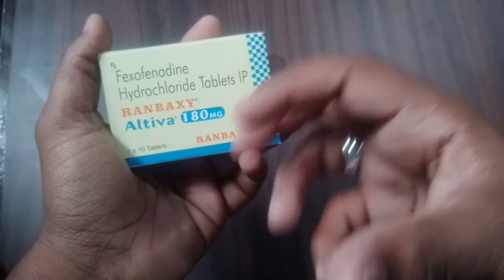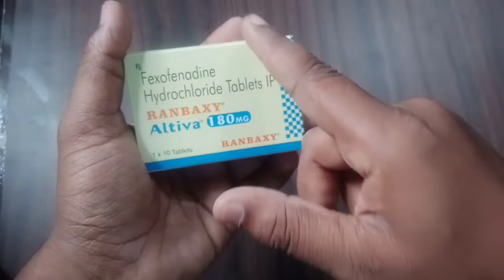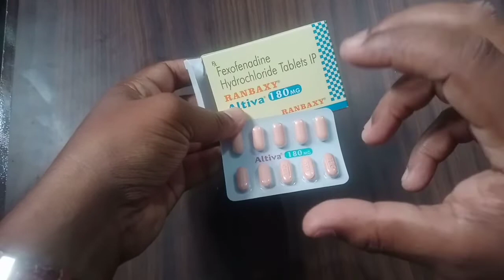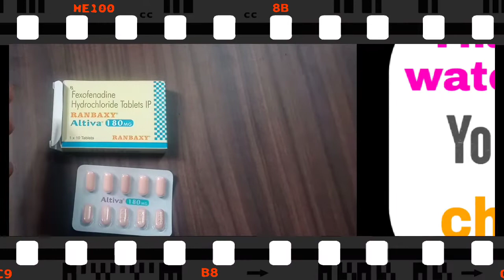Ranbaxy Altiva 180MG Tablet Uses In Hindi एलर्जी और फंगल इन्फेक्शन का बढ़िया टेबलेट Sharma Health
Sharma Health 🔥🔥

Query:-
What is a medication review?
How is medication review done?
What are the four levels in a medication review?
What is the importance of a medication review?
How do you review a patient with a medication?
What kind of doctor reviews medications?
What are the components of medication review?
Medicine Reviews
Dr.Dixit
Baba Ramdev
Upchar Tv